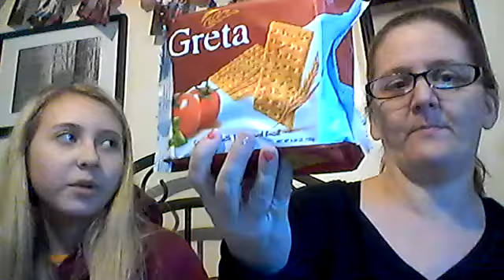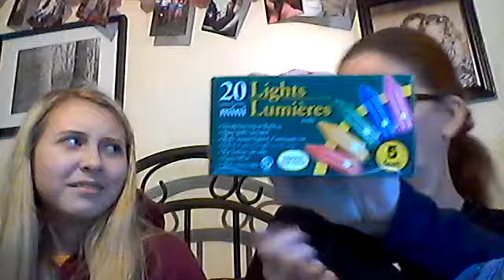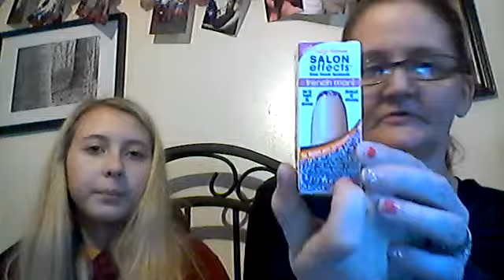dollar tree haul 11 13 2017